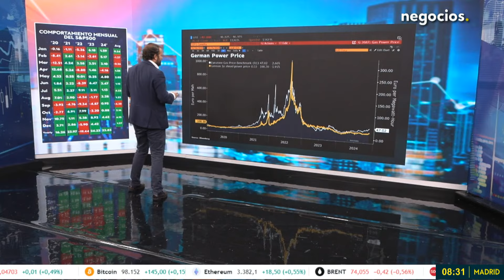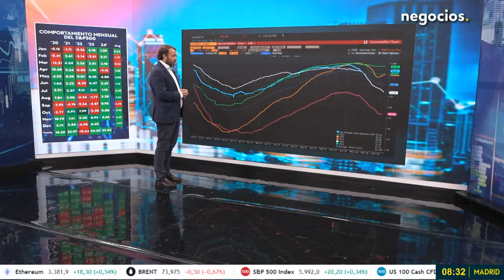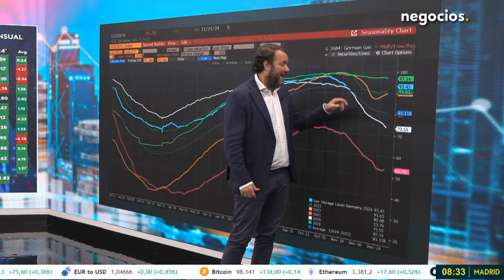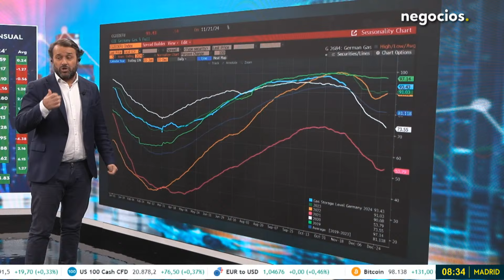La pesadilla de Europa amenaza a Alemania: ¿se acerca una crisis energética?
Los precios de la energía en Alemania estarían volviendo a subir, y los precios de la electricidad. Lo que se señala es el movimiento de recuperación, aproximándose una crisis energética. El analista alemán muestra que la crisis de la energía se aproxima antes del invierno. Y es que, los precios están cayendo, con un almacenamiento de gas, que se utilizará sólo para los inviernos más fríos. Estaríamos en una fotografía complicada, viniendo de haber perdido la tendencia, y estando perdiendo el entorno de las reservas energéticas. Una crisis energética, por una caída de las reservas de gas, puede poner a Europa a las puertas de una pesadilla.